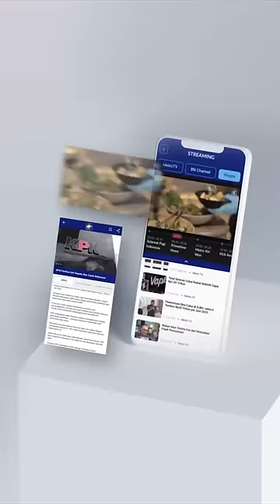ANIES BUKA-BUKAAN SOAL DI BALIK SURAT TULISAN TANGAN MINTA AHY JADI CAWAPRES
Beredar surat yang menampilkan sebuah tulisan tangan bakal calon presiden 2024 dari Partai NasDem Anies Baswedan. Surat yang ditulis dengan tinta warna biru itu, berisikan permintaan Anies untuk Ketua Umum Partai Demokrat Agus Harimurti Yudhoyono (AHY) agar menjadi bakal calon wakil presidennya di Pilpres 2024 nanti.

Anies Baswedan pun menanggapi hal tersebut. Ia membeberkan cerita di balik surat tersebut. Anies pun mengakui dalam tekanan saat menulis surat itu.